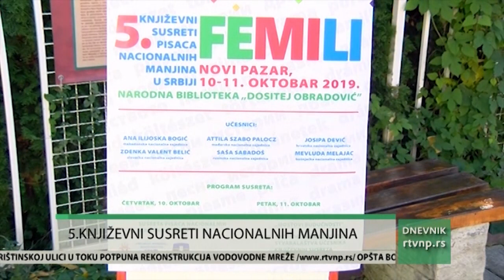Počinju Peti književni susreti nacionalnih manjina u Novom Pazaru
Književni susreti ‘’Femili’’ koji okupljaju književnike nacionalnih manjina u Srbiji, jedinstveni su na Balkanu, i održaće se peti put u Novom Pazaru. Otvaranje je zakazano u četvrtak od 19 i 30 u Narodnoj biblioteci ‘’Dositej Obradović’’. U petak će se održati okrukgli sto i književno veče, na kom će se učesnici predstaviti insertima iz svog književnog stvaralaštva. Književne susrete organizuje biblioteka ‘’Dositej Obradović’’ uz podršku Ministartva kulture i informisanja i Grada Novog Pazara.